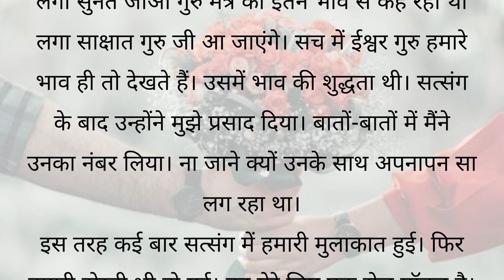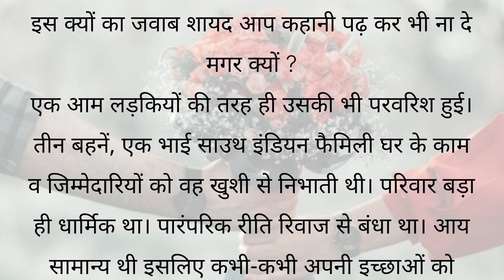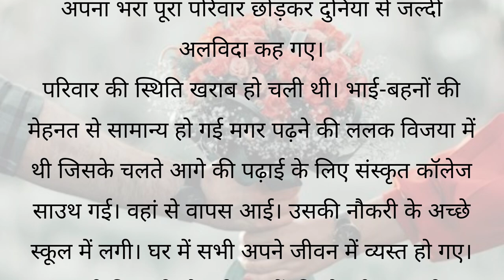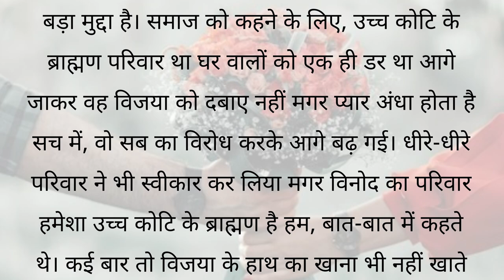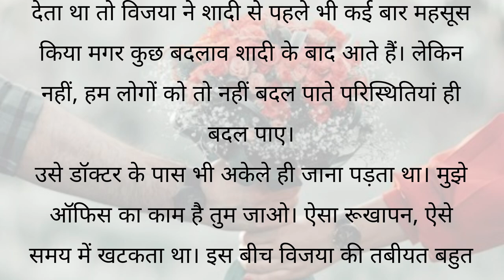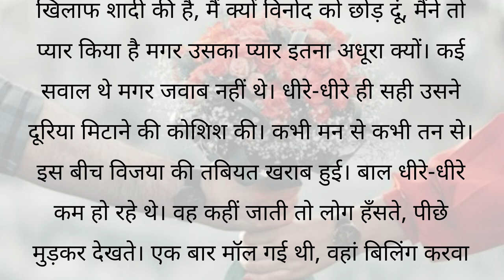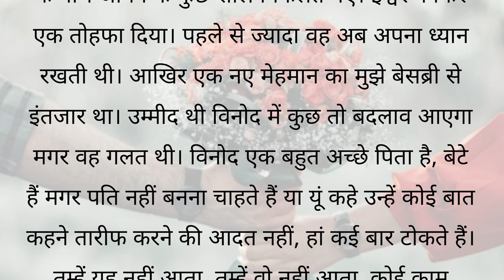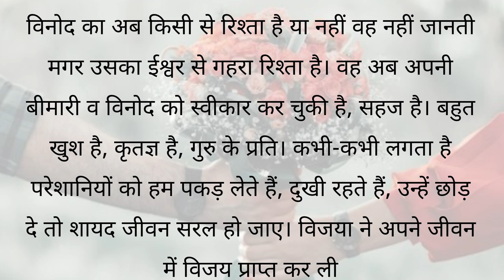अधुरे प्यार की अधुरी कहानी Part-2 || Hindi Kahani || Love Story Kahani